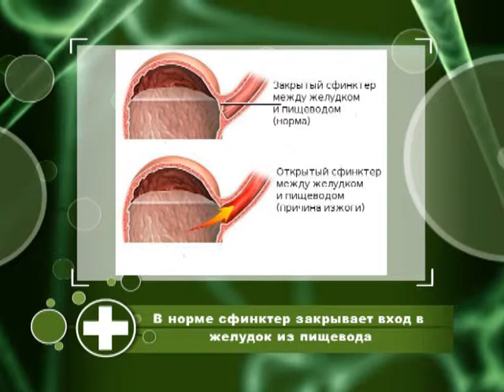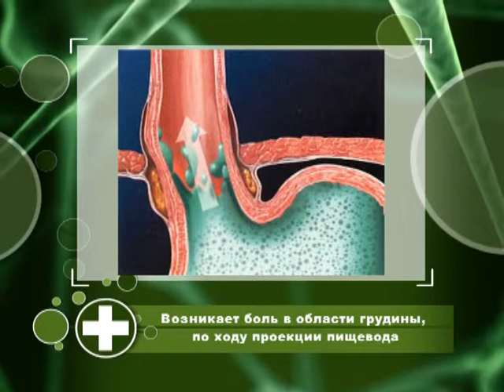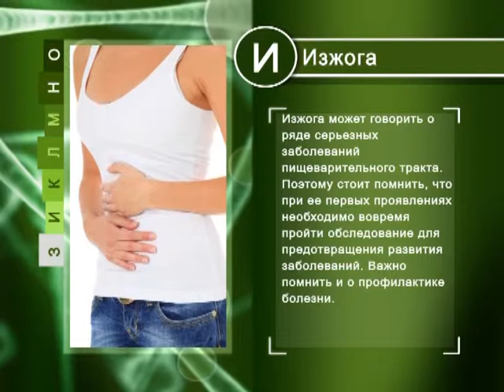Справочник здоровья Изжога